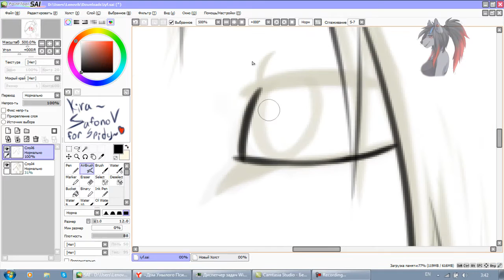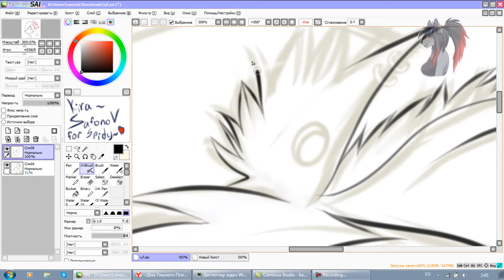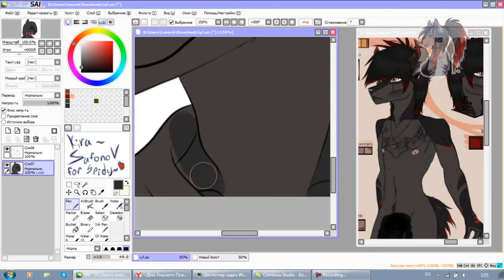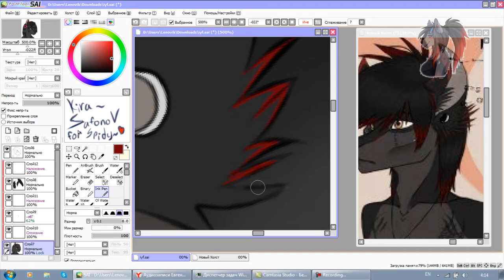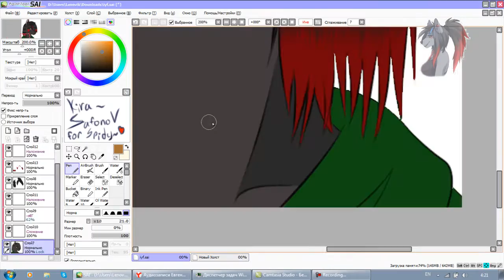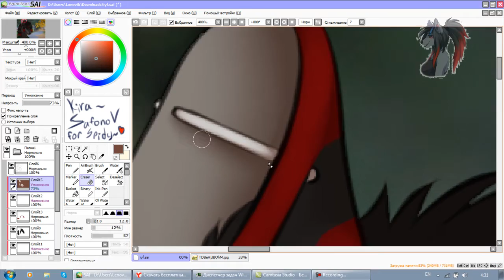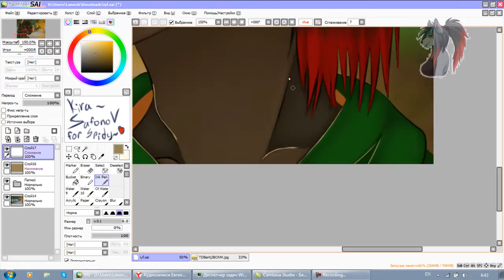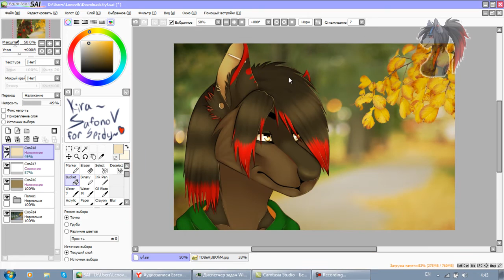gift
For Spidy
Music -  1. Yellow Claw & Tropkillaz – Assets (feat. The Kemist)
2. Five Nights at Freddy's – Two (Remix)